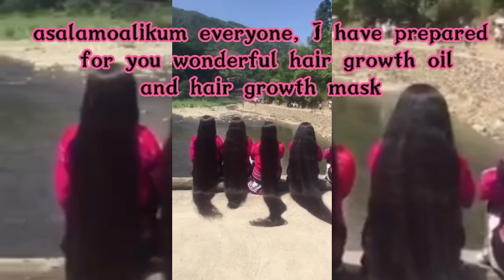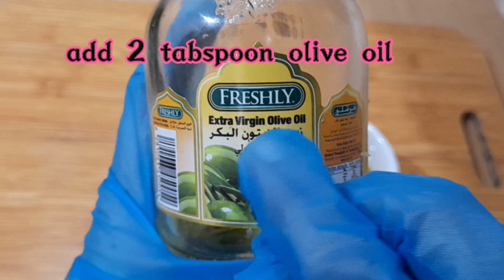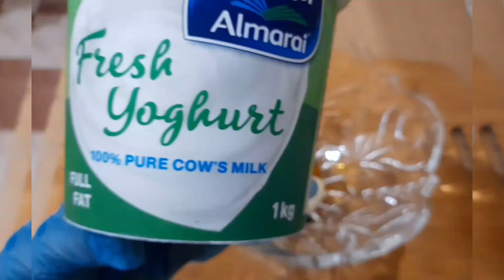Hair growth oil for fast hair growth||kalonji hair oil||hair oil for hair growth homemade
more about these remady in comment section

mustard oil for fast hair growth olive oil for hair

 बालों की समस्या को दूर करने के घरेलू टिप्स,बालों के लिए कलौंजी के फायदे,kalonji for hair loss,kalonji for long hair,kalonji for black hair,कलौंजी,सफेद बाल और गंजापन का पूर्ण समाधान,cure baldness permanently with nigella seeds,गंजे सिर पर भी बालHair growth oil for fast hair growth||kalonji hair oil||hair oil for hair growth homemade